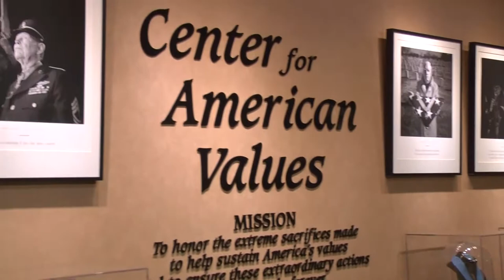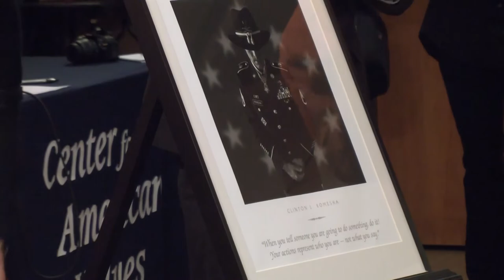Pueblo Chieftain: Congressional Medal of Honor recipient Clinton Romesha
Congressional Medal of Honor recipient Clinton Romesha was honored by Pueblo's Center for American Values Feb. 20 with the unveiling of his official Medal of Honor photo (conceived by photographer Nick Del Calzo) in a ceremony at The Center.  Introduction by Del Calzo.